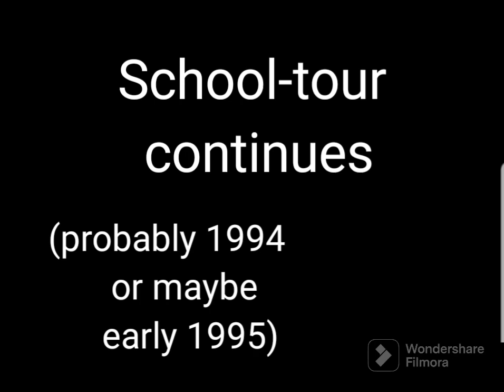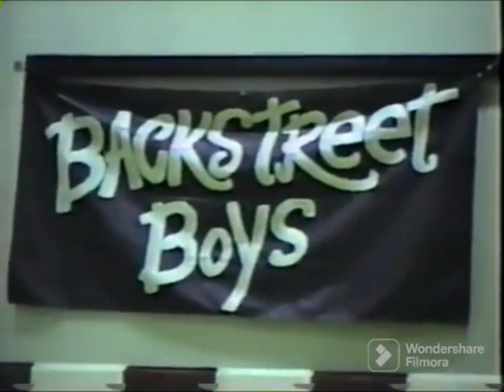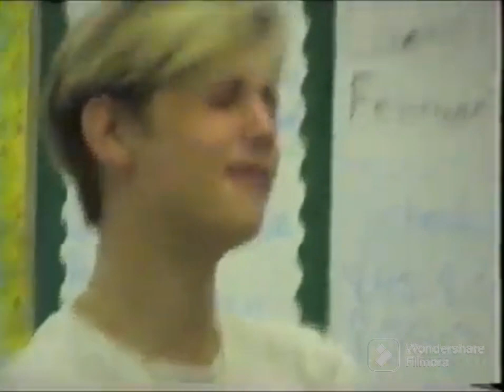'94-95 The story of Backstreet Boys, early years 1992-1995, Schooltour (complete footage)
A story series about Backstreet Boys.
My idea is to comprimate and edit already existing videos.
I am cutting unnecessary bits and try to enhance the videos the best I can.
I want to tell their story from the beginning up to today.
Episodes will be added continuously.